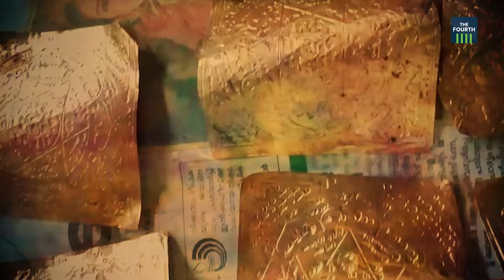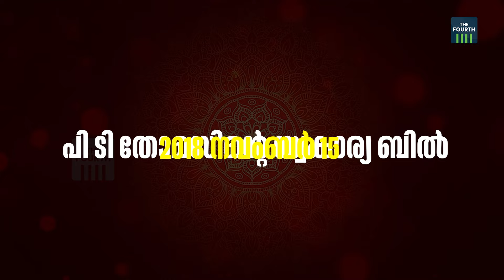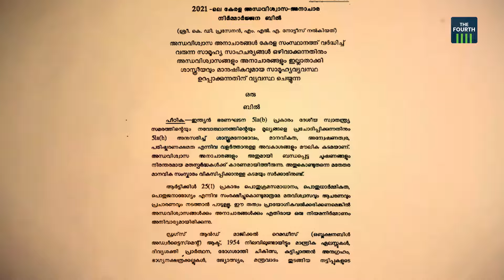സർക്കാരിനും 'കൂടോത്രപ്പേടി'യോ? | Congress | Black Magic Bill | Government of Kerala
കോൺഗ്രസിലെ ഉൾപ്പാർട്ടി പോരിൽ നേതാക്കളെ തറപറ്റിക്കാൻ കൂടോത്രം ചെയ്യുന്നെന്ന വാർത്തകളാണ് പുറത്തുവരുന്നത്. കോൺഗ്രസിൽ ഇന്ന്  സർവത്ര കൂടോത്ര വിവാദങ്ങളാണ്.വീണ്ടും അന്ധവിശ്വാസങ്ങളും അനാചാരങ്ങളും ചർച്ചയാകുമ്പോൾ അന്ധവിശ്വാസ നിരോധന ബില്ലിൻ്റെ നിലവിലെ അവസ്ഥയെന്താണ്. 2019ൽ ജസ്റ്റിസ് കെ.ടി.തോമസ് ചെയർമാനായ നിയമ പരിഷ്കാര  കമ്മിഷൻ്റെ ബിൽ അഞ്ച് വർഷങ്ങൾക്കിപ്പുറവും നിയമമായിട്ടില്ല